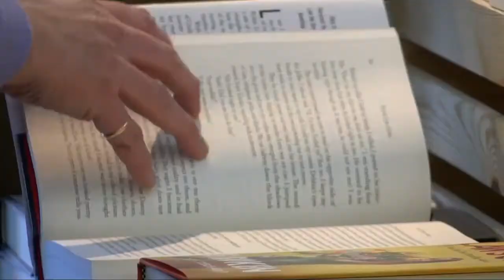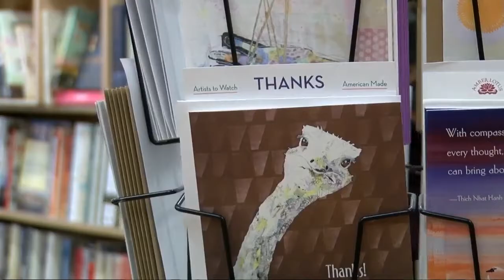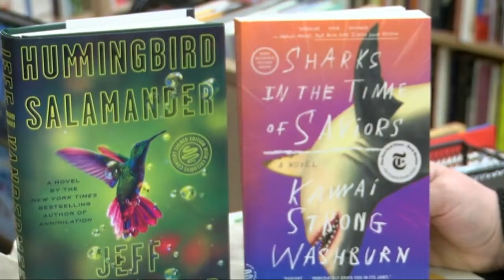The pandemic's impact on independent bookstores, Saturday is Independent Bookstore Day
On Independent Bookstore Day, authors and publishers give independent stores exclusive releases to show support.